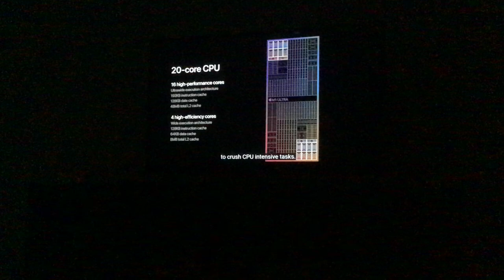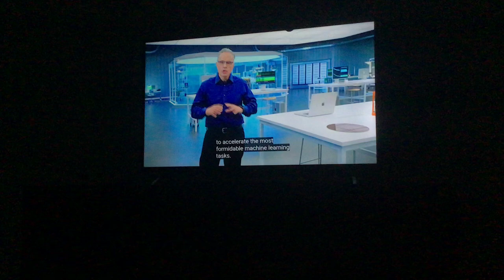M1 Ultra…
Apple talks about M1 Ultra.